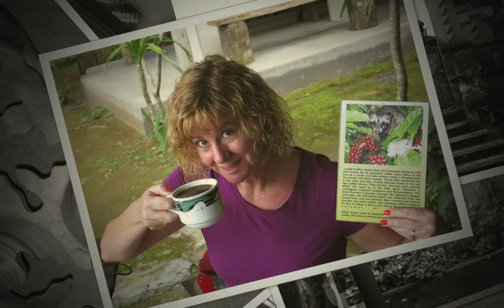Bali trip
WATCH FULL SCREEN WITH SOUND - A short slideshow of our trip to Bali, 2013.  We stayed at The Mansion, in Ubud. The swimming pool was just for our room, right outside the door, as was an outdoor bed, mini-waterfalls, outdoor dining - even the shower was outside in the open air.  The Rolls Royce was for customer pickup. A lot of the photos are from The Mansion, easily the fanciest place I've ever stayed!  The young men praying in the water are at a temple, and the water is considered holy. We visited a local plantation, and you can see a lemon the size of your head, cacao pods (chocolate) and coffee beans hanging on the tree.  The weasel-like animal at 2:20 is a civet cat.  They eat coffee beans, then defecate the undigested part, which is cleaned and roasted. Only 500-1000 pounds is produced by wild civet cats per year, worldwide, so it sells for up to $600/lb.  And yes, we did drink it, at 2:40. To order it overseas, it can be up to $400 US per cup.  (No, we didn't pay that much!).  The Lamborghini's were a parade for the Miss World competition, with each contestant in her own car.  127 Lamborghinis going through a small town is quite a sight.  Indonesia being Muslim, the pageant had no swimsuit competition that year. They are NOT shy about male body parts, however - you'll find those sold as keychains, bottle openers, 5 foot sculptures, even lamps (7:36)